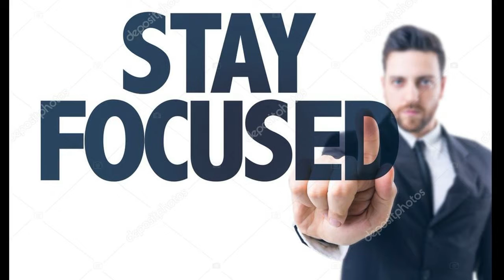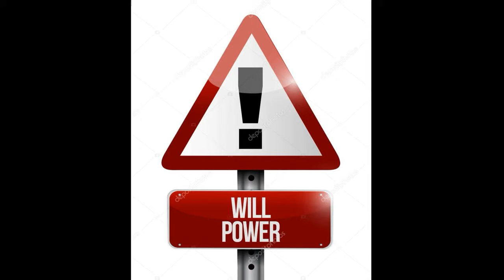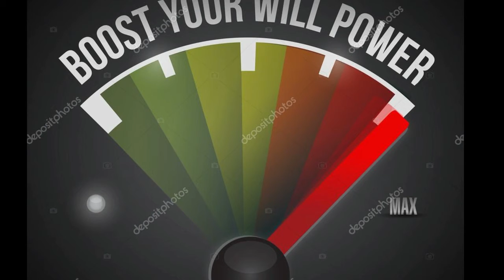SELF DISCIPLINE!!!... HOW TO MASTER IT!! (PART 3 2019!!!)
CHANGE YOUR LIFE WITH OUR TIPS!!!
HOW TO BE DISCIPLINED... ALL THE BEST TIPS AND TECHNIQUES FOR SELF DISCIPLINE AND WILLPOWER.
OUR VIDEO COURSE IS READY FOR YOU WHERE YOU CAN DISCOVER ALL THE SECRETS OF YOUTUBE!!

DO YOU WANT TO READ THE ENTIRE ARTICLE?

1 No Excuses!: The Power of Self-Discipline

2 Daily Self-Discipline: Everyday Habits and Exercises to Build Self-Discipline and Achieve Your Goals

3 The Science of Self-Discipline: The Willpower, Mental Toughness, and Self-Control to Resist Temptation and Achieve Your Goals

4 Self-Discipline in 10 days: How To Go From Thinking to Doing

5 The Willpower Instinct: How Self-Control Works, Why It Matters, and What You Can Do to Get More of It

IF YOU LIKE THIS TYPE OF VIDEO LEAVE A COMMENT PUT 1 LIKE AND SUBCREIBE FOR MORE 😉

Eight Steps to Mastering Self-Discipline

Anyone can master self-discipline if they really want to do it. Even the process of trying to develop more self-discipline will make a huge difference in your life. You learn to control your impulses, desires, and wants so that you can stay focused on achieving your long-term goals. Let’s check out eight steps to mastering self-discipline that you can start using today.

1. Know What Self-Discipline Is

Sometimes it’s hard to become self-disciplined for people because they don’t know what it means. They think it’ll take away all the fun from their life. On the contrary, all being self-disciplined means is that you don’t allow distractions or short-term temptations or desires to get in the way of reaching your long-term goals.

2. Set Clear Goals

To be successful in anything in life, you must have a reason for doing it. Your reasons, in this case, are your goals. Perhaps you want to start exercising every day? Maybe you need a process to finish a work project? Whatever it is, create the goal using very specific language. Read all about SMART goals so that you set goals the best way. Your goals - the results you are looking for, will be your why and your motivation going forward.

3. Know How to Achieve Your Goals

Once you set a goal, write down exactly how you’re going to achieve it. Write down every single step it will take for each goal that you’ve set, then put it in your calendar. Schedule it as if you’re going to do it and schedule it realistically. Keep in mind how long things really take and give yourself enough time - as well as a cushion.
Is Self-Discipline Always a Good Thing?

It doesn’t really matter what you’re talking about, there is always a way to have too much of something. That includes having too much self-discipline. There is a time when that control is not even self-discipline anymore but has become self-abuse. If you’ve gone too far, you may end up having some characteristics about your personality that aren’t beneficial. Let’s look closer into some signs that things may have gone too far.

You Can’t Make Decisions

You’re overly cautious when you try to make choices. You can’t choose what to eat for dinner, you can’t pick which movie to go to, and you can’t figure out what to do with your life. You’re scared of making the wrong decision, so you tend not to make any. Thus, you make no progress in life.

You Have Become a Perfectionist

Some people think the word "perfectionist" makes them sound smart and important. However, the truth is a person who has become a perfectionist is usually not full of self-confidence. Their perfectionism is really an excuse never to do anything or finish anything due to fear of success or failure.

You Are Too Focused on Rules and Regulations

Following the law is good and it’s great to care about rules and regulations. However, you can take this too far if you cannot play a game or do anything without pointing out the rules everyone else is breaking before you can have any fun. Plus, if you nitpick every little thing, you will never get anything done.

self discipline,
discipline,
how to self discipline,
discipline motivation,
how to be disciplined,
willpower